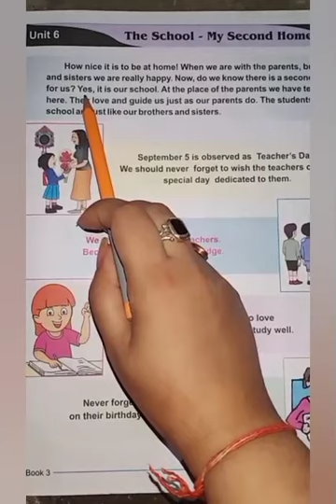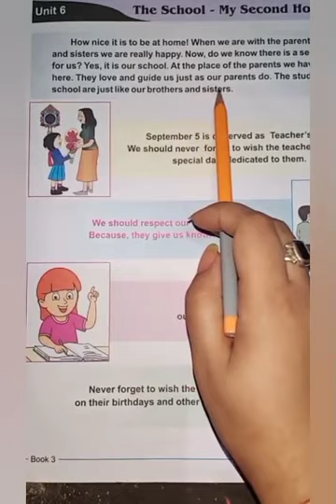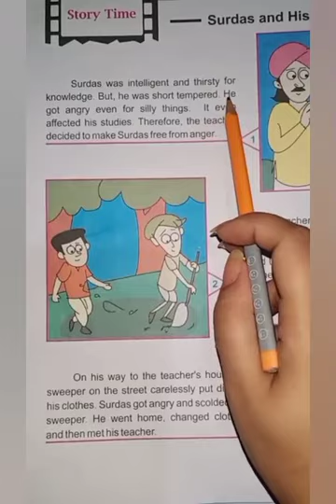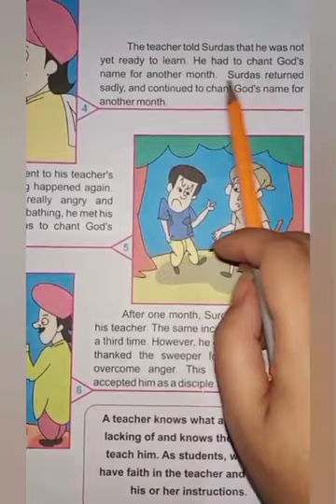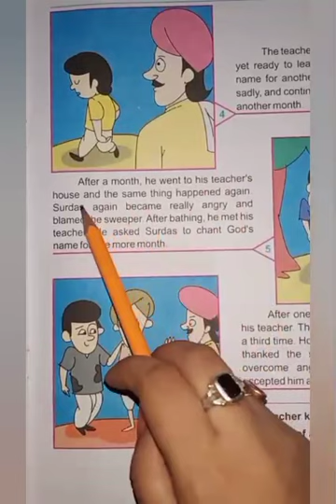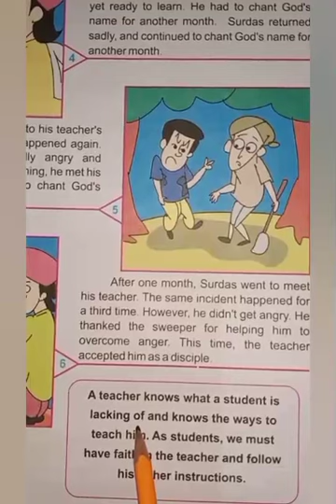Class-3, Subject-Moral Science, Video-19, Chapter-6, Part-1 by Mrs Rani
Name - Mrs.Rani
Subject - Moral science
Class - 3
Video - 19
Part - 1
Topic - Chapter- 6 (The School - My Second Home)